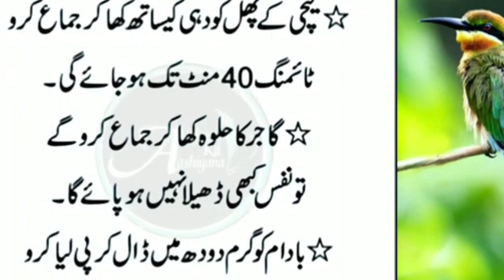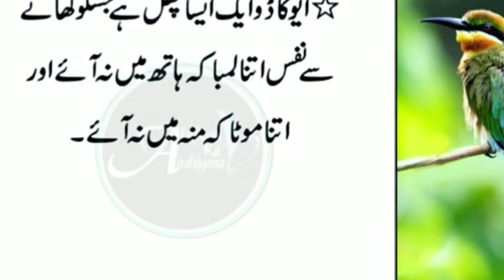wo aik aurat par fanah ho kay reh jaye _ hakeem luqman _ hakeem luqman ke nuskhe